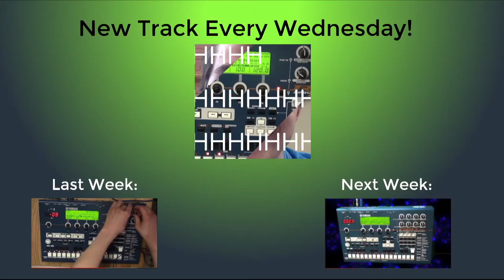Lies - Original Track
Follow for a new track every Wednesday!

(Sampled Tech N9ne's I'm a Beast)